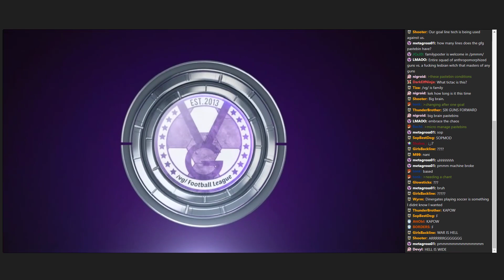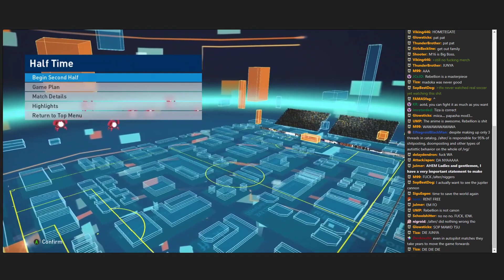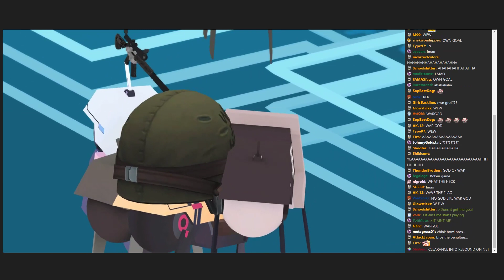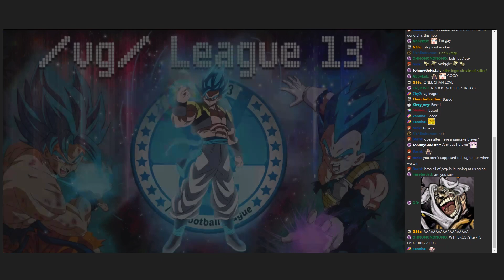/gfg/ vs /pmmm/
vs /alg/ never